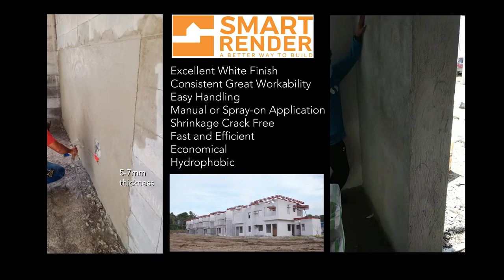SMART RENDER Hammer Test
Smart Render hammer test. Crack resistant, great adhesion, smooth, thickness of 10mm max, and hydrophobic. 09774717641 / 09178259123